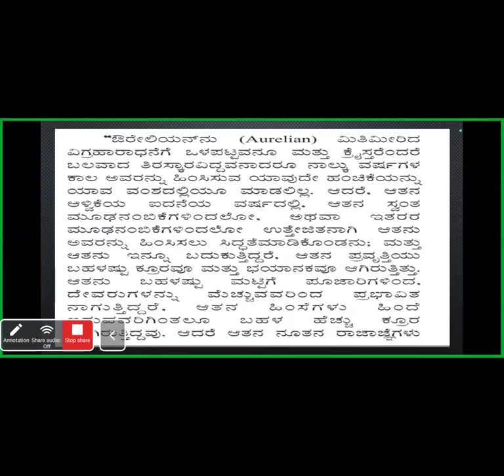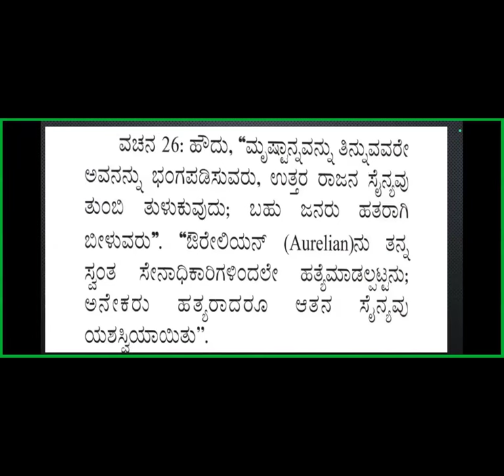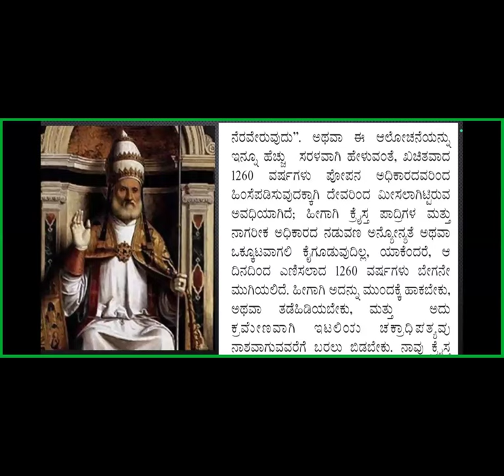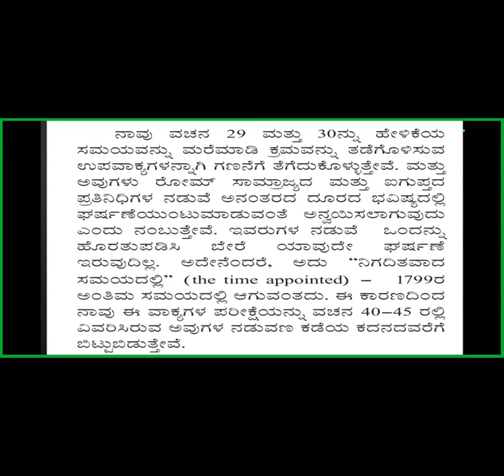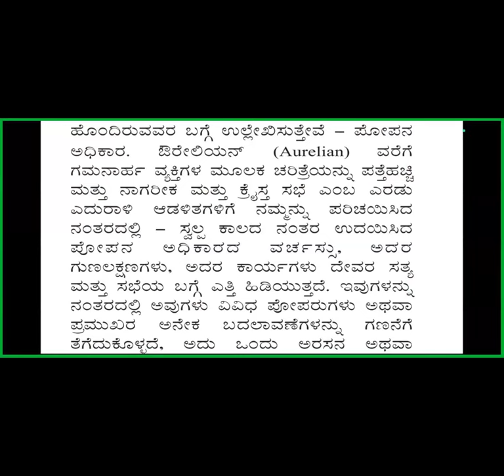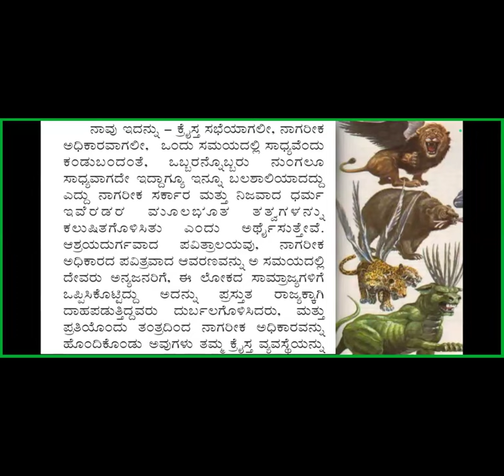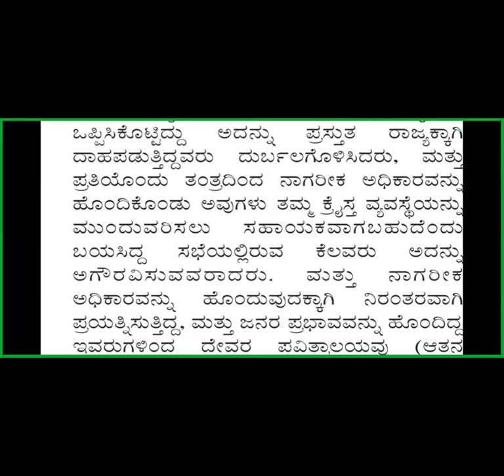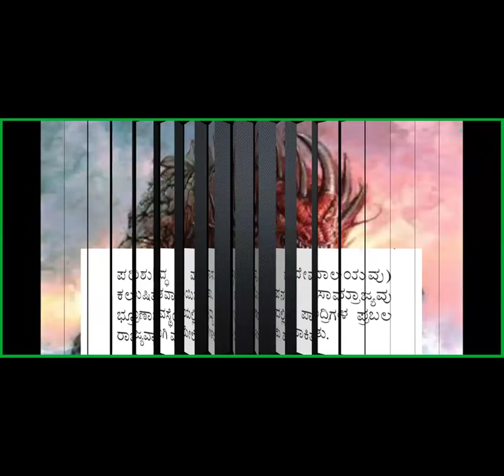Kingdom Study 8-Ch 2 Thy kingdom come-Free Kan Bible Study-8867768876-Jesus Loves Ministry-4/7/24